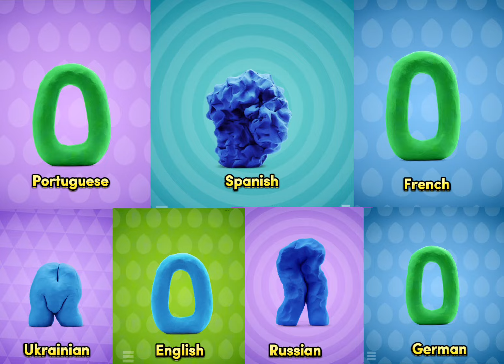Talking ABC Song : Zoo animals All language🆎|Boopanpankids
Exciting learning of letters from A to Z with clay art , song

Talking ABC
Балакаюча АБЕТКА
Говорящая АЗБУКА
Sprechendes ABC
ALPHABET PARLANT
ABECEDARIO PARLANTE
ALFABETO FALANTE